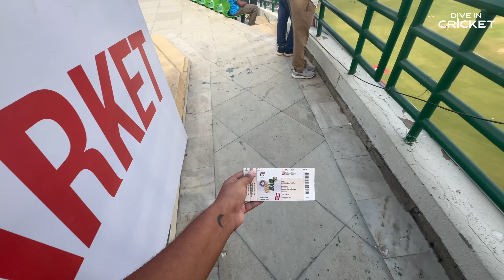Bangladesh vs India 2nd T20i Vlog | India's Thrilling Victory Behind the Scenes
Experience the excitement of the Bangladesh vs India 2nd T20i through my vlog! This action-packed match saw Team India secure a thrilling victory under the lights. Join me as I capture the high-energy moments, behind-the-scenes action